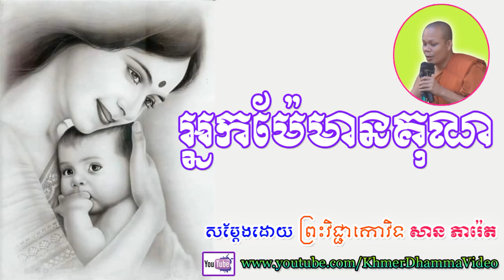អ្នកម៉ែមានគុណ - ព្រះវិជ្ជាកោវិទ - សាន ភារ៉េត - San Pheareth - Khmer Dhamma Video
សូមអរគុណចំពោះការទស្សនាវីដេអូទាំងនេះរបស់យើងខ្ញុំ ។